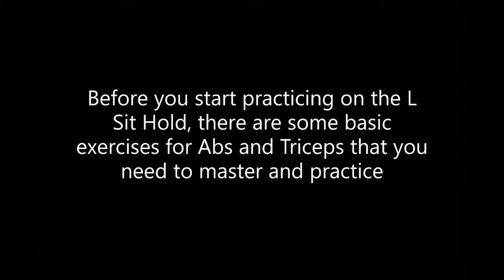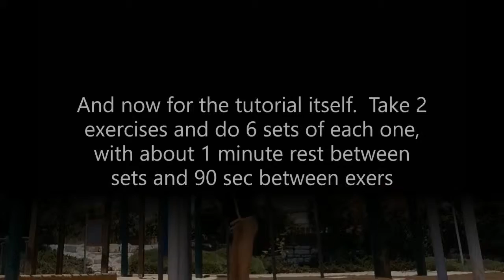Fast L - SIT tutorial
Check my tutorial video to learn how to do the L SIT ON both dip bars
and on the floor

howtodothelsit#lsittutorial#lsitfast#